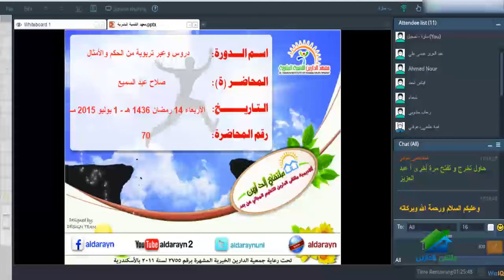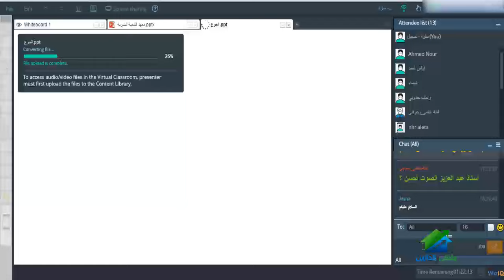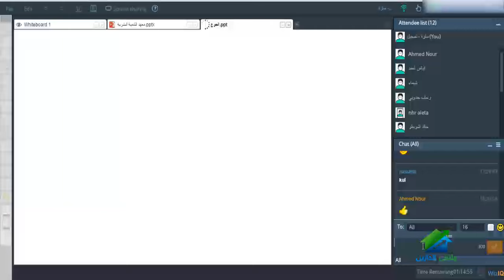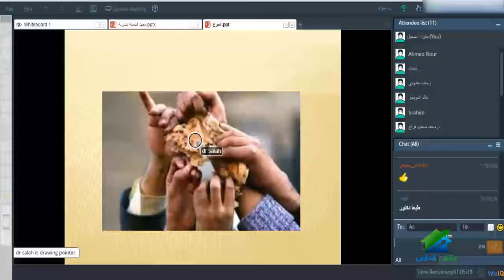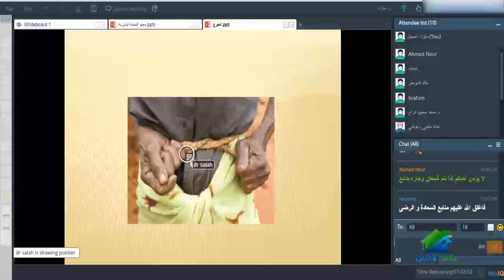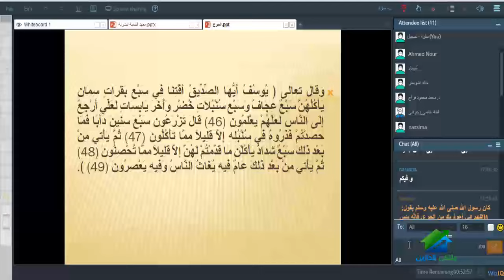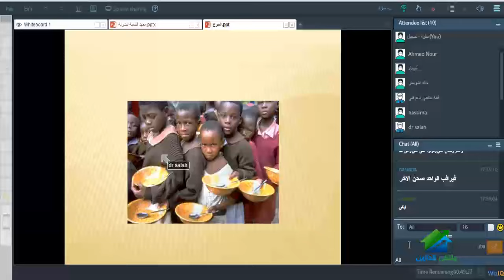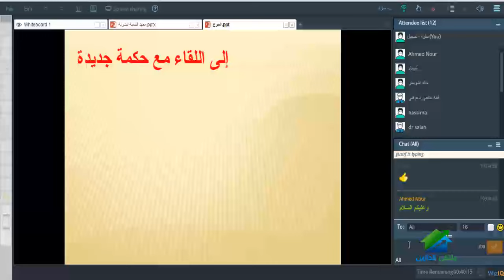دروس وعبر تربوية من الحكم والأمثال | أكاديمية الدارين | محاضرة 70 - "الجوع"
(¯´'•دروس وعبر من الحكم والأمثال| د.صلاح عبد السميع ¸.•'´¯) :
رابط الإيفنت الخاص بالكورس رابط الجروب الخاص بالكورس :
☆.•**••(¯•.صفحة الأكاديمية على الفيس بوك ☆.•**••(¯•._
☆.•**••(¯•.☆للتطوع معنا فى فريق العمل.•**••(¯•.
☆.•**••(¯•.للتطوع للتدريس☆.•**••(¯•.